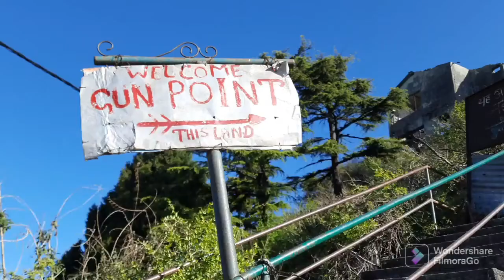গান হিল || মুসৌরি সাইটসিইং || GUN HILL || MUSSOORIE SIGHTSEEING || GUN HILL MALL ROAD MUSSOORIE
p c -- google